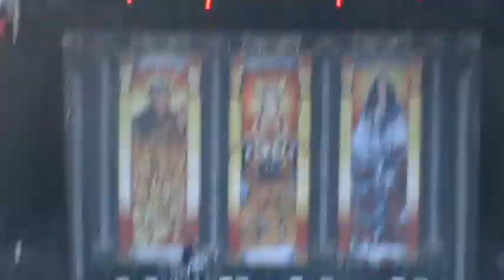Ghost - Square Hammer & From The Pinnacle To The Pit (Live in San Bernardino 2017 part 1)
this is the band entrance and first 2 songs from the 1st of july show... my apology for the shaky moments!